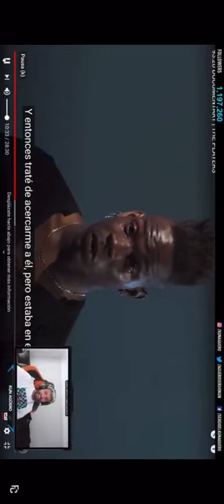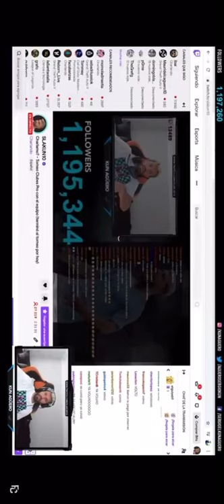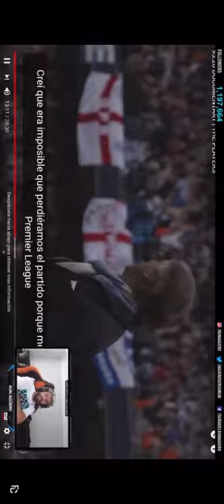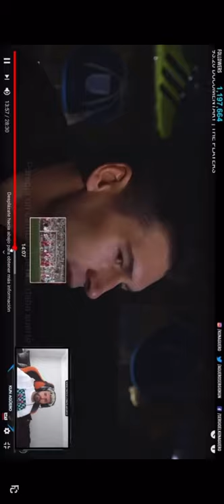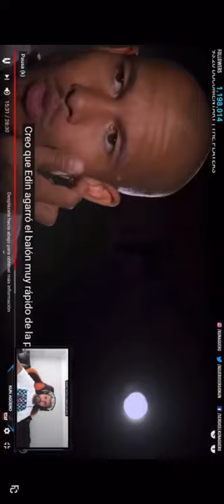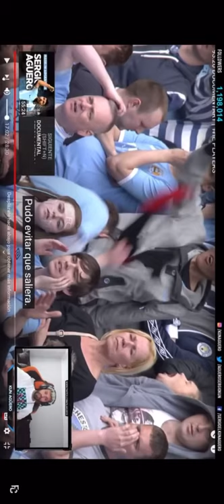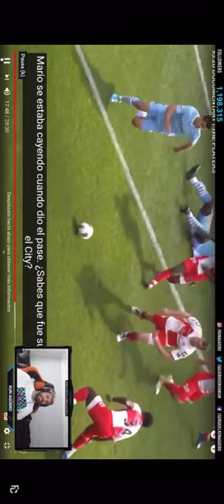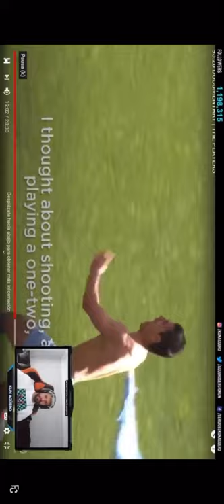SERGIO KUN AGUERO REACTS TO HIS GOAL AGAINST QPR!!!!!